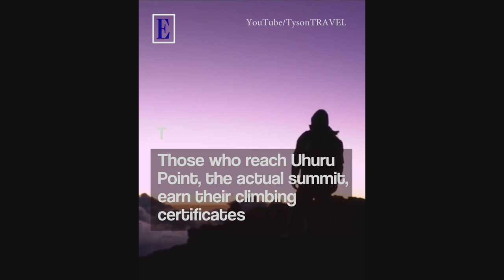5 places you must visit in Tanzania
1. Zanzibar
Zanzibar island offers some of the best beaches in the world.
On the east coast, waves break over coral reefs and sand bars offshore.
 Low tide reveals small pools of starfish, small minnows, and anemones.
Up north, ocean swimming is much less susceptible to the tides.
 Smooth beaches and white sand make for dazzling days in the sun.
The port city of Stone Town dominates the west coast.
It makes a refreshing day-trip exploring the winding passageways of the old city.
On the south coast of Zanzibar lies the Menai Bay Conservation Area,
a sea turtle protection area for the endangered species that come to breed on the island.
Roads to the southeast coast take visitors through the Jozani Forest,
home to Zanzibar’s rare Red Colobus monkeys and a number of other primate and small antelope species.

2. Mt. Kilimanjaro
Hailed as Africa highest mountain and the fourth largest in the world,
Mt. Kilimanjaro stands 5896 metres above sea level.
It is one of the world’s most accessible high summits,
 a beacon for visitors from around the world.
 Those who reach Uhuru Point, the actual summit earn their climbing certificates.
But there is so much more to Kili than her summit.
At the 2,700m contour, the cultivated foot-slopes give way to the lush montane forest,
inhabited by elusive elephant, leopard, buffalo, the endangered duiker.
Above 4,000m, a surreal alpine desert supports little life other than a few hardy mosses and lichen.
Finally, the last vestigial vegetation gives way to a winter wonderland of ice and the magnificent beauty of the roof of the continent.

3. Serengeti
Serengeti is Tanzania’s largest and most famous national park.
At 14,763 square kilometres of a protected area, it borders Kenya’s Masai Mara Game Park.
The annual wildebeest migration through the Serengeti and the Masai Mara attract visitors from around the world.
In the wake of the migration, many of the less attention-grabbing features of the Serengeti are often overlooked.
The park has varied zones in which each ecosystem is subtly different.
Seronera in the centre of the park is the most popular and most easily visited area.
The Grumeti River in the Western Corridor offers dramatic river crossing experience during the wildebeest migration.
Maswa Game Reserve to the south offers a remote part of the park rewarding in its game-viewing and privacy.
Lobo near the Kenyan border offers a chance to see the plentiful game during the dry season.
Hot-air ballooning over the Serengeti plains has become a safari rite-of-passage for travel enthusiasts.

4. Ngorongoro
Often called ‘Africa’s Eden’ and the ’8th Natural Wonder of the World,
a visit to the crater is the main drawcard for tourists coming to Tanzania.
Within the crater rim, large herds of zebra and wildebeest graze nearby while sleeping lions laze in the sun.
At dawn, the endangered black rhinos return to the thick cover of the crater forests after grazing on dew-laden grass
This truly magical place is home to Olduvai Gorge, where the Dr.Leakey discovered the first human skeleton.
Hiking treks through the Ngorongoro Conservation Area are becoming an increasingly popular option.

5. Selous Game Reserve
It is one of the largest protected area in Africa with undisturbed human impact.
The reserve is home to a significant concentration of wild animal such as elephants, black rhino, cheetah, giraffe, hippos and crocodiles amongst other species.
The reserve also has an exceptionally high variety of habitats that include,
Miombo woodlands, open grasslands, riverine forests and swamps,
making it a valuable laboratory for ongoing ecological and biological processes.